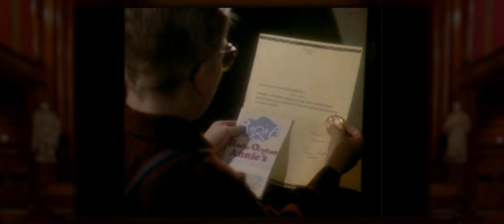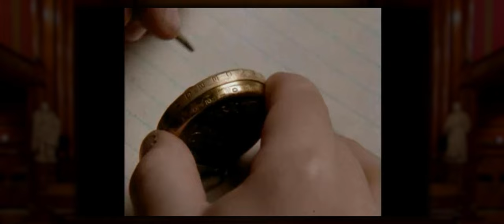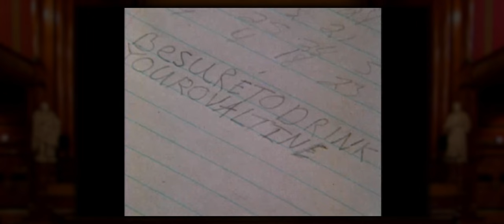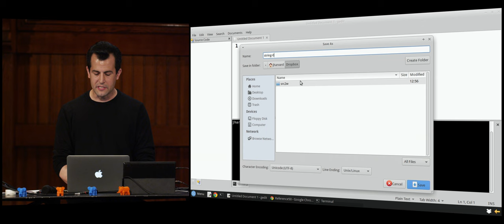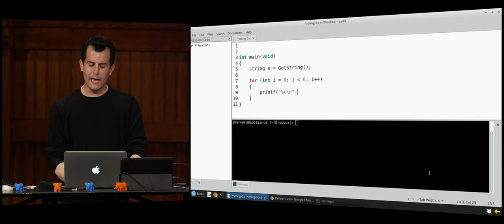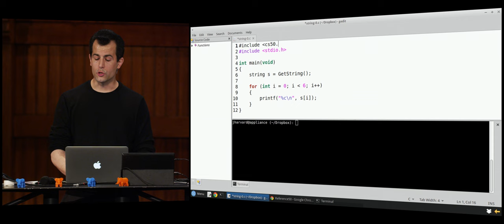CS50 2014 - Week 2, continued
David touches on some more details about C, starts looking at strings in memory, and arrays.